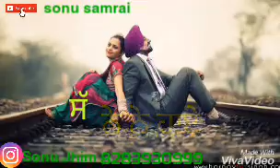Punjabi status soortan nav bajwa